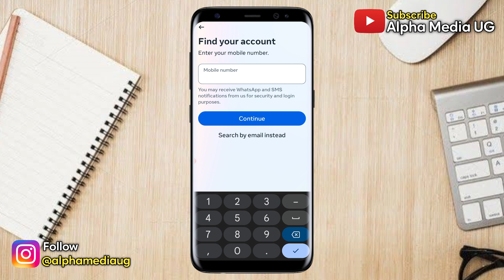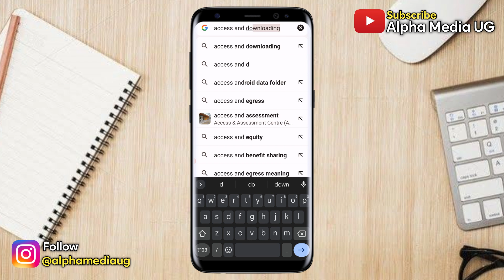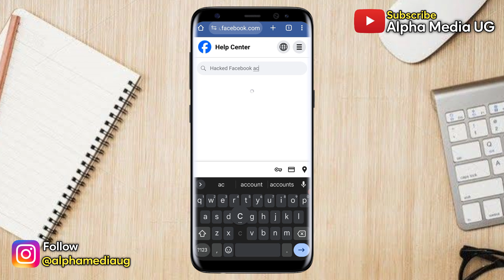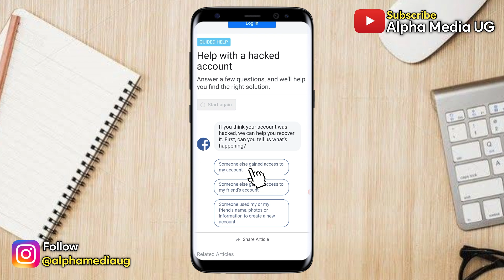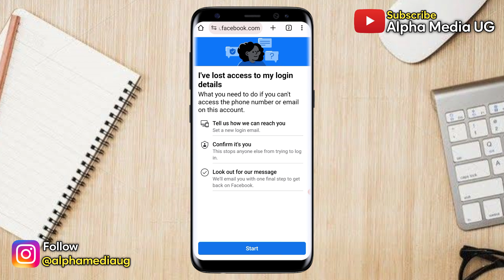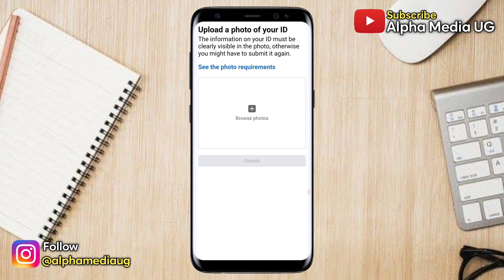NEW! How to Recover Hacked Facebook Account Password 2024 | Facebook Hacked Account Recovery 2024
I'll show you how to how to recover hacked facebook account or facebook account hacked how to recover also searched as how to hacked facebook account change password. This will also help in facebook hacked recovery and how to get hacked facebook account back .

Related queries addressed include:
my facebook account hacked how to recover
fb hacked account recovery 2024